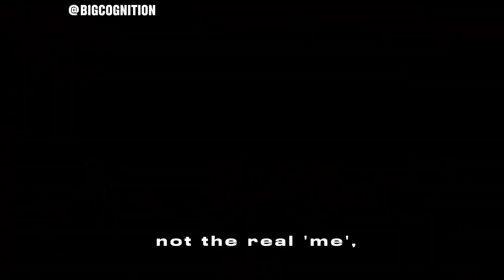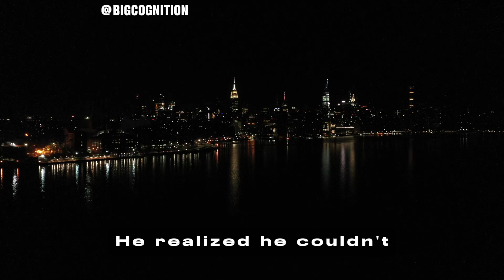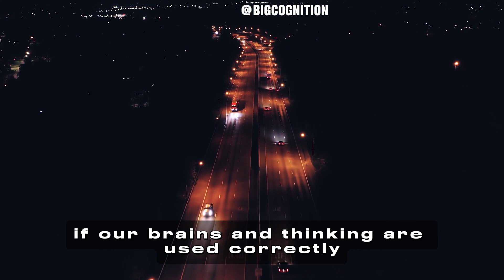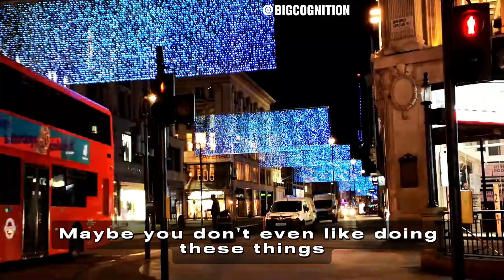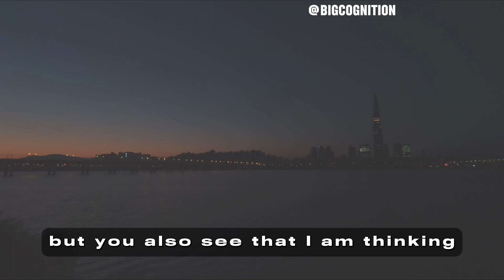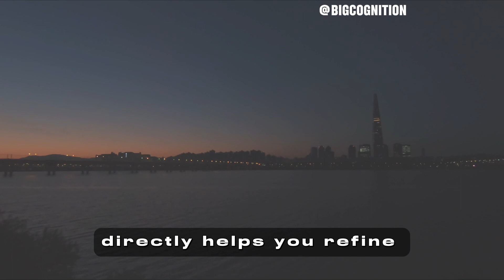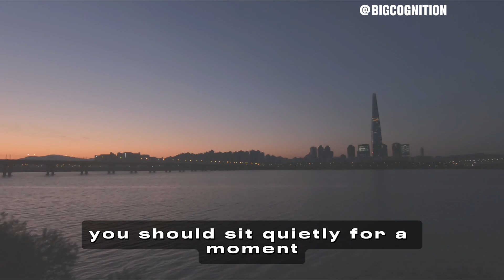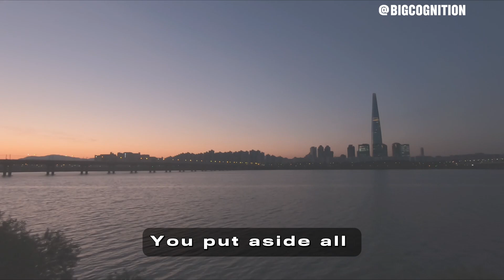How to overcome anxiety, depression and other negative emotions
You can also share it to benefit more people! ☀️☀️】

This article focuses on overcoming emotional issues like anxiety and depression through self-awareness and control of one's thoughts. Key points include:
1.Emotional Self-Healing: Emphasizes healing oneself by understanding and managing one's own mind.
2.Mind's Role in Disorders: Suggests that emotional disorders stem from the brain's control over thoughts, leading toanxiety and depression.
3.Breaking Mental Constraints: Advocates becoming an observer of one's thoughts to escape compulsive thinking patterns.
4.Mindfulness and Meditation: Highlights the importance of mindfulness in achieving inner peace and living in the present.
5.Self-Identity and Free Will: Discusses the concept of a higher self and free will, separate from one's thoughts.

In summary, the article suggests that by observing and controlling one's thinking patterns, one can achieve mental well-being and a higher state of consciousness.
🔔  This is a channel about money. Here, we will take everyone to understand the world from a monetary perspective. We will share social issues, stories of successful individuals, investment and financial management, various small knowledge, and so on. As long as it's about money, we will share it! I hope that friends who subscribe to the channel can learn more about this world every day, and I also hope that everyone can achieve financial freedom as soon as possible.

This channel is only sharing personal opinions and does not constitute investment advice, and cannot guarantee investment returns or losses.